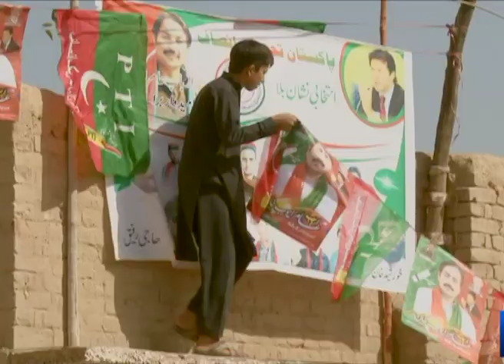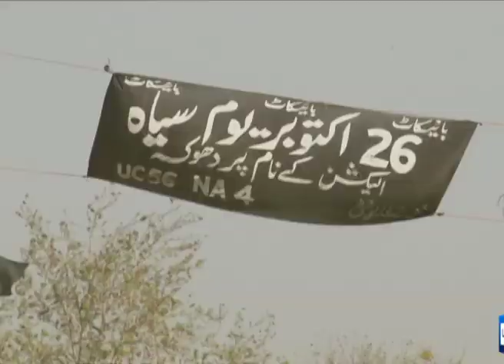election process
Election process in peshawar ,